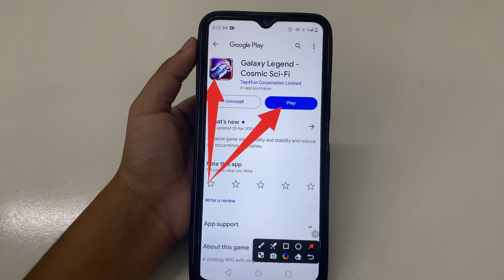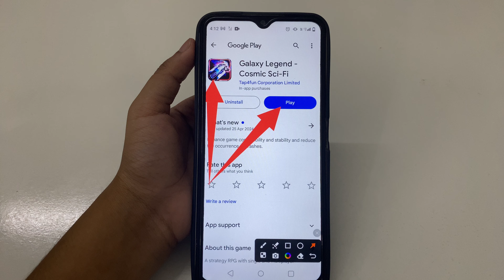Fix Failed to connect to the server please contact us for assistance.Error:1_1_0 problem solve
Galaxy Legend - Cosmic Sci-Fi